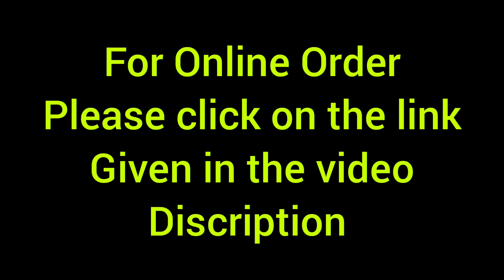hidden camera finder device mini travel stock sensor anti spy detector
US $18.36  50%OFF | Topvico Camera Finder Vibration Alarm Mini Travel Shock Sensor Anti - Spy Detector Wireless Camera Lens Hidden Devices K98

Related Items

US $15.62  8%OFF | Hot hidden camera spy anti-spy scanner detector mini spy camera hidden wifi camera candid camera finder with 12 LEDs Lights

US $14.66 | Original BEMDEKE SQ101 Portable Anti Spy Hidden Candid Camera And Bug Detector Finder Anti-theft Alarm

US $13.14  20%OFF | Portable Anti-Spy Hidden Camera Laser Detector Spy Camera Finder with Four IR Light

US $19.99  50%OFF | 2020 Newest PRO Anti-Spy Finder Hidden Cam Detector with 12 LEDs Lights

US $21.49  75%OFF | Personal  Privacy Security Spy Detector RF Scanner Hidden Bug Finder+Anti-Theft Device Alarm for Travel Safe k98

1  hidden camera finder device
2  vibration alarm mini travel stock sensor
3  anti spy detector
4 anti spy scanner
5 personal privacy security spy detector
6  RF Scanner Hidden Bug Finder
7  anti theft security alarm system